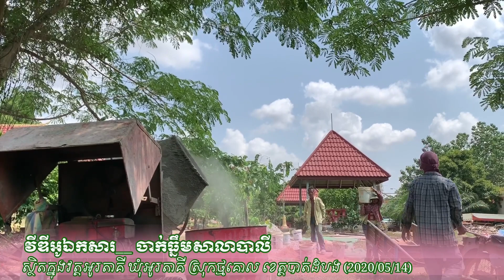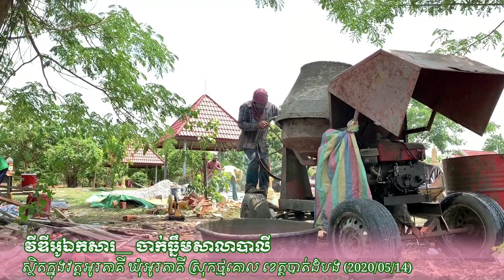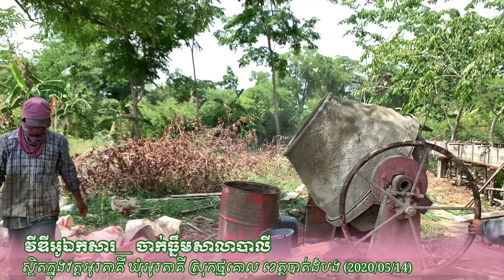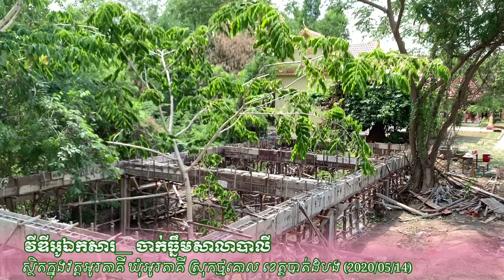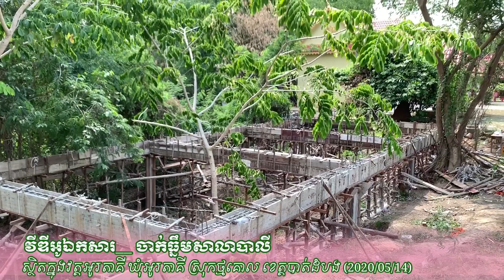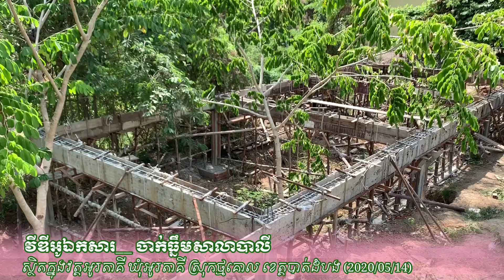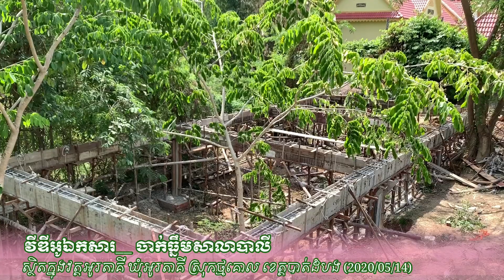ឯកសារភាគ ០៦__នៃការកសាងសាលាបាលីវត្តអូរតាគី__ចាប់ផ្តើមចាក់ធ្នឹម (បញ្ចប់គម្រោងទី១) (ទី ១៤/០៥/២០២០)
🌹ឯកសារ🌹
សាលាពុទ្ធិកបឋមសិក្សាវត្តអូរតាគី ស្ថិតក្នុងភូមិ-ឃុំ អូរតាគី ស្រុកថ្មគោល ខេត្តបាត់ដំបង។ ចាប់ផ្តើមសាងសង់ឡើងនៅថ្ងៃសុក្រ ៤រោច ខែផល្គុន ឆ្នាំកុរ ឯកស័ក ព.ស២៥៦៣, ត្រូវនឹងថ្ងៃទី ១៤ ខែមិនា ឆ្នាំ២០២០។
+មូលហេតដែលនាំឱ្យមានការកសាងសាលាបាលីនេះឡើង គឺដើម្បីឆ្លើយតប ហ្នឹងការមានព្រះសង្ឃនិមន្តមកពីកន្លែងផ្សេងៗជាច្រើន មកស្នាក់នៅ និងសិក្សារៀនសូត្រ នៅក្នុងវត្តអូរតាគី នាពេលបច្ចុប្បន្ននេះ។
+ផលវិបាកសម្រាប់វត្តអូរតាគី នាពេលបច្ចុប្បន្នៈ
-ពុំទាន់មានអគារសិក្សាគ្រប់គ្រាន់នៅឡើយ ហើយរៀននៅកន្លែងៗគ្នា ដូចជាៈ
__ថ្នាក់ទី ១ រៀននៅក្នុងសាលាឆាន់ចាស់ (ពេលដាច់ភ្លើងម្តងៗ គឺងងឹតឈឹងតែម្តង)
__ថ្នាក់ទី ២ រៀននៅក្រោមសំយ៉ាបកុដិលោកគ្រូចៅអធិការ (ដំបូលទាប ពេលថ្ងៃរសៀល ក្តៅស្អុះស្អាប់ ពេលមានភ្លៀង ភ្លៀងសាចចូល  រំខាលដល់ការសិក្សា)
__ថ្នាក់ទី ៣ រៀននៅក្នុងអគារធម្មវិន័យ (តូចបន្តិច តែអាចរៀនបាន) ហើយកន្លែងនេះ ហាក់សមសួនជាង ២កន្លែង ដែលបានរៀបរាប់ខាងលើ)
+ដើម្បីដោះស្រាយកុំឱ្យលំបាកសម្រាប់ការងារសិក្សារបស់សមណៈសិស្ស:
-គណៈគ្រប់គ្រងវត្តអូរតាគី សម្រេចកសាងអគារសិក្សាថ្មី ១ខ្នង ប្រវែង ៦ម x ១៥ម៉ ចែកជាពីរបន្ទប់ (សម្រាប់ថ្នាក់ទី ១ & ២)
+លក្ខណៈនៃអគារសិក្សា
-សសរដែក ជញ្ជាំងសង្កសី &ប្រកកសង្កសី (ព្រោះខ្វះខាតថវិកាច្រើន)
++ពត៌មានបន្ថែមៈ